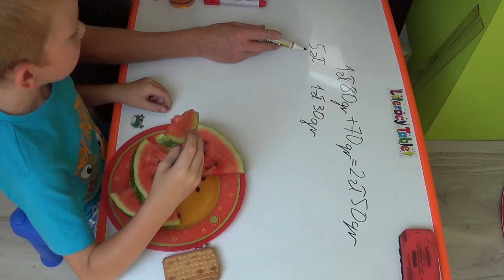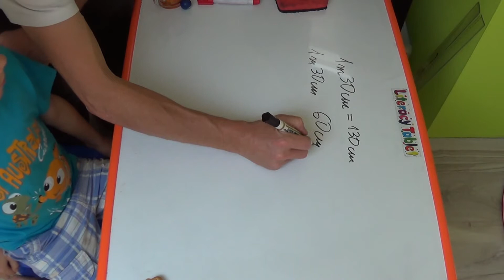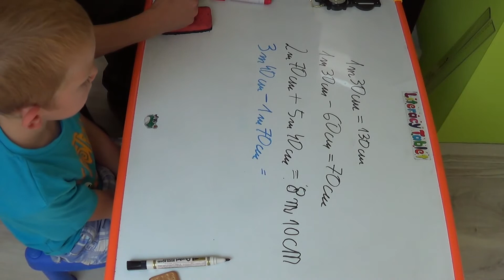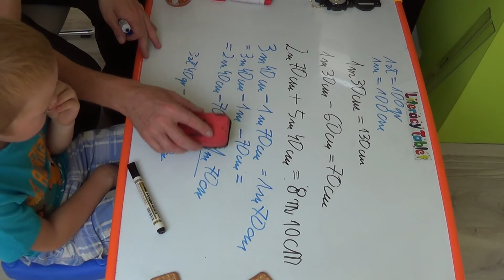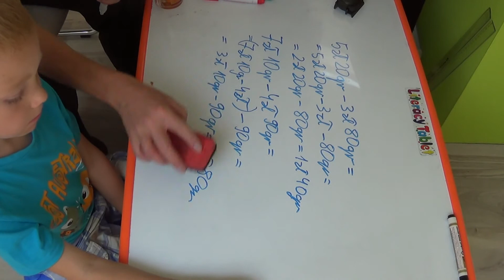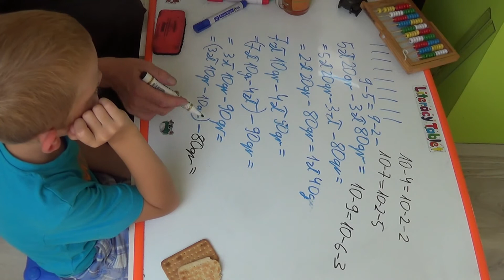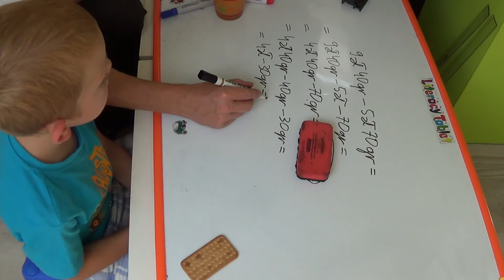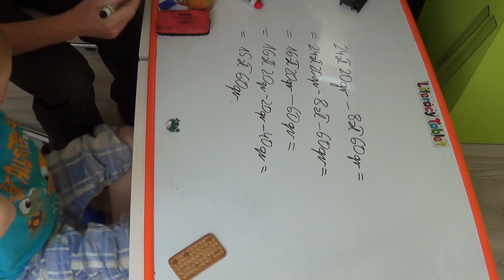Wyrażenia dwumianowane - odejmowanie